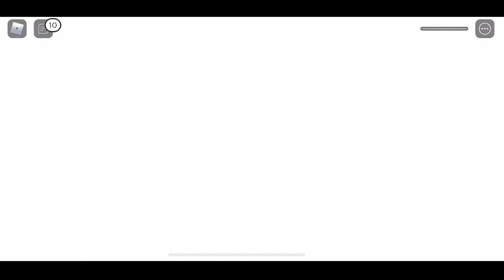Squid Game 2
Budem ti veľmi vďačný.

iboT YouTuber 2021